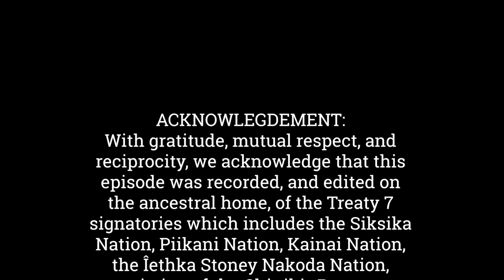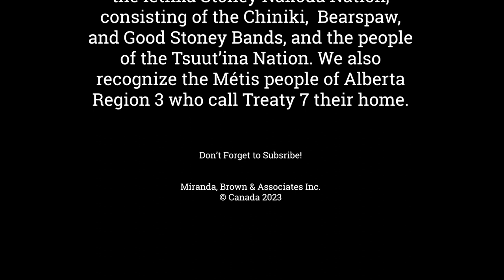Episode 10: Emmy Award Winning Writer / TV Director Rob Cohen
Welcome to the Cross Border Interviews Signature Series!

From musicians to painters, from novelists to filmmakers, we're bringing you a diverse range of voices and perspectives, all united by their passion for their craft. And whether you're a longtime fan or a newcomer to their work, we're confident that you'll find something to inspire and captivate you in each and every interview.

Today we are going to be talking about an issue that brought Hollywood, the film industry, and the television industry to a stand still in May of this Year.

Our guest today is Calgary Born, Emmy Award Winning Writer, Producer and Director Robert Cohen.

Robert has written for numerous television shows including The Ben Stiller Show, Mad TV, The Simpsons, The Jamie Kennedy Experiment, The Big Bang Theory.

He has also directed such shows Fresh Off The Boat, Black-Ish, and two of my favourite shows that I think was cancelled too soon - Speechless, and the Goldbergs.

Rob Thank You So Much for Chatting Today, and helping me and my listeners better understand the ongoing Writers Strike/Actors Strike.

Cross Border Interviews Signature Series is a Division of the Cross Border Interviews Family.

Cross Border Interviews Signature Series was Produced and Edited by Miranda, Brown & Associates Inc.